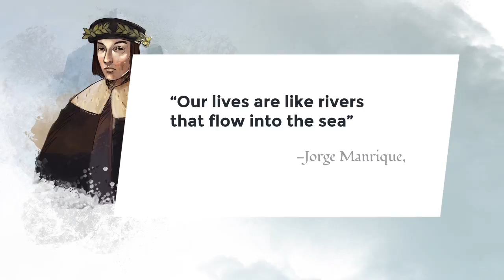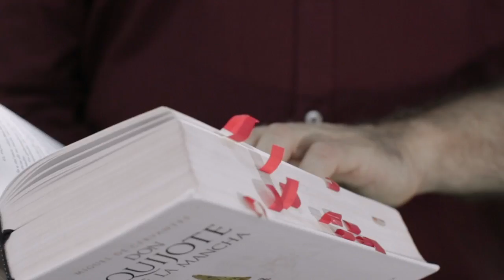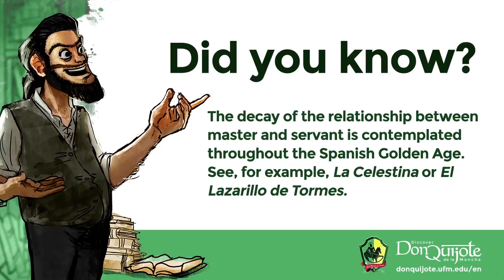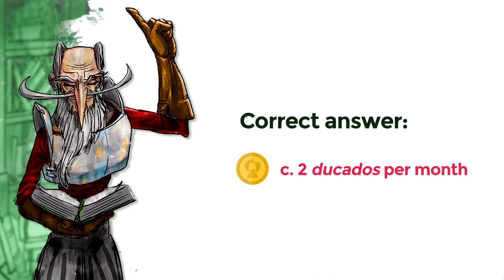Lesson 8: The feudal bond between Don Quijote and Sancho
Credits
New Media | UFM 2015